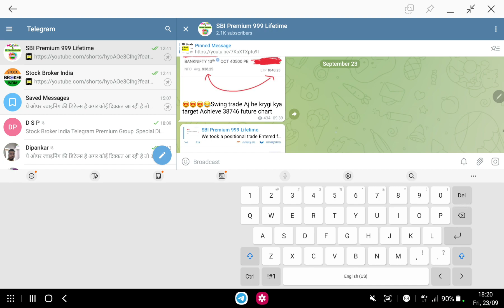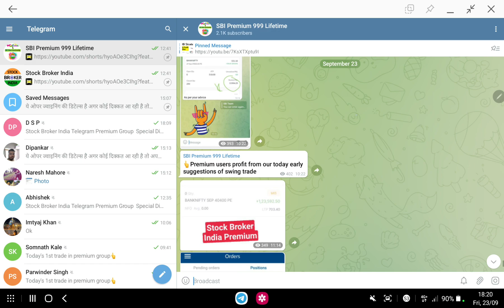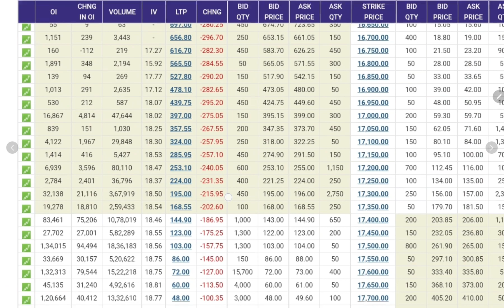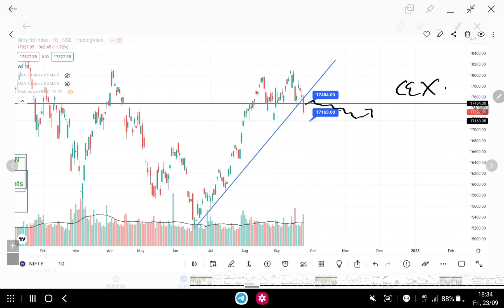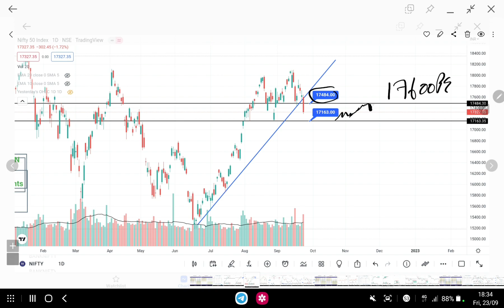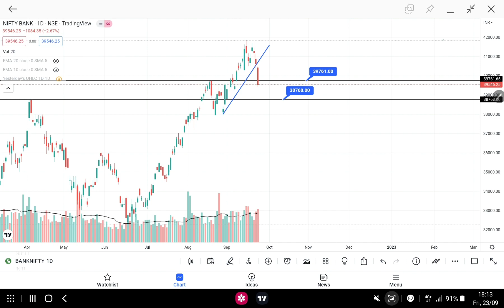Monday Market Prediction | Banknifty prediction for monday | Nifty Prediction for Monday